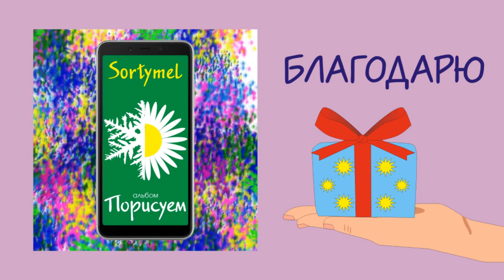Sortymel - Благодарю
Благодарю

Каждый день
Нам нужен для чего-то
За всё судьбу благодарить
Нелёгкая работа.
Не всегда
Судьба нам дарит радость,
Пусть день за днём идут года
Цени, то что осталось!

Будет так, как лучше для тебя
Пусть не сразу оценишь ты это
Тот, кто лгал о любви, ничуть не любя
Пролетит, как дождливое лето
Хоть в мечтах твоих всё по-другому
Не дано нам узнать что ещё ожидать
И какие у счастья законы

Улыбнись
С утра ходи с улыбкой
Люби других, люби себя
Умей прощать ошибки
Каждый шаг
Нас делает сильнее
Свои находки ты считай
И забывай потери